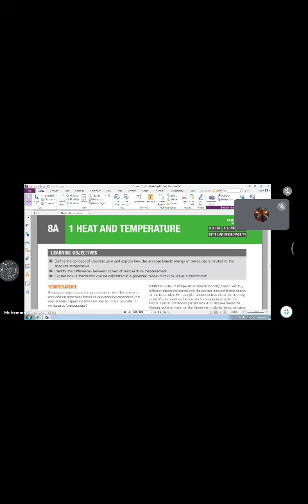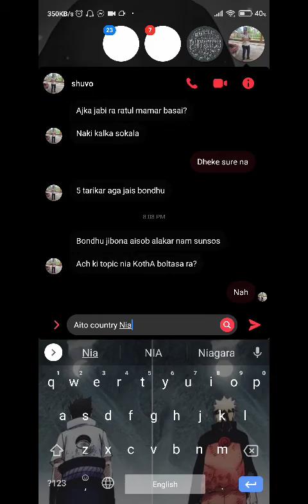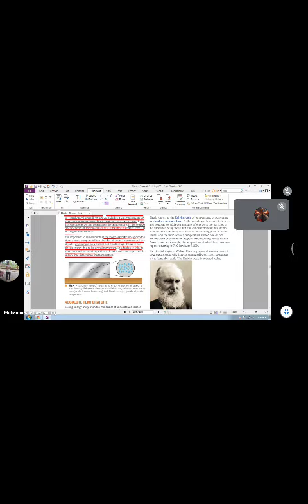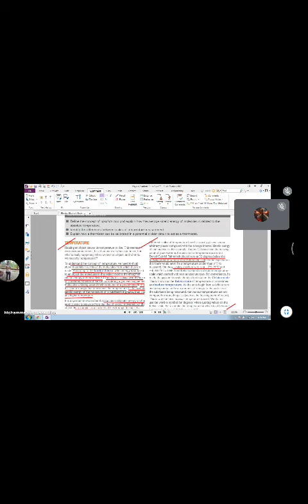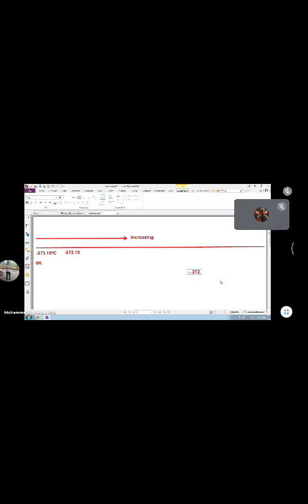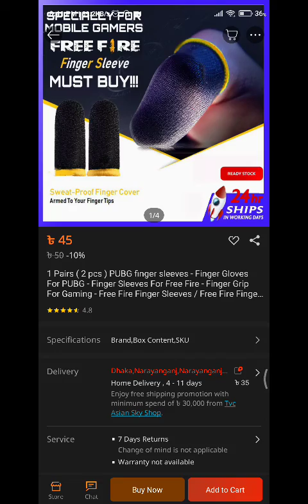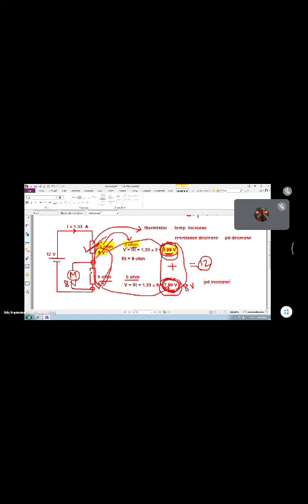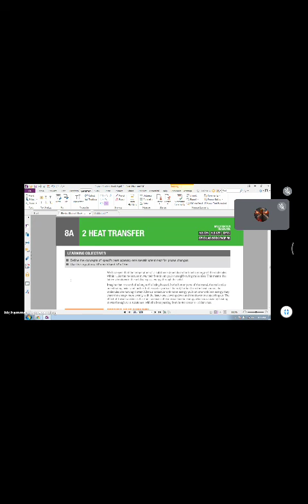3 August 2021 phy